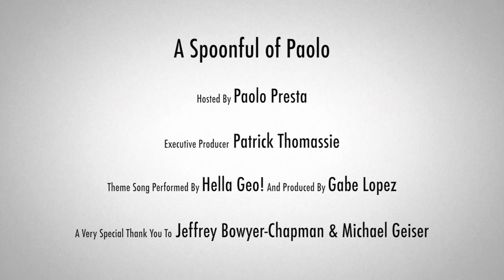"UnReal" Star Jeffrey Bowyer-Chapman gets Real!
Lifetime's "UnReal" is the hottest show of the summer and today we are talking with Jeffrey Bowyer-Chapman.  Jeffrey plays Jay, and we can't wait to get the behind the scenes scoop on "UnReal"!